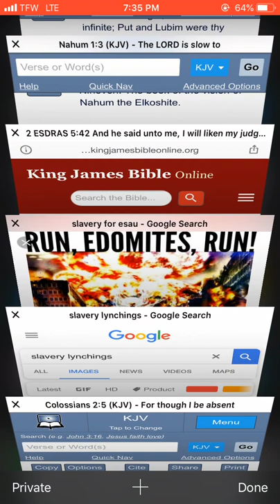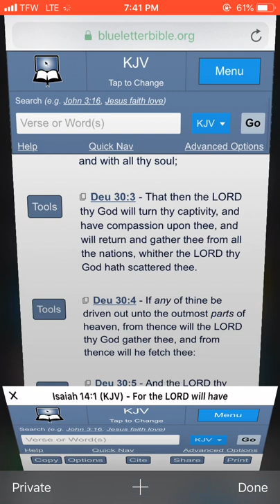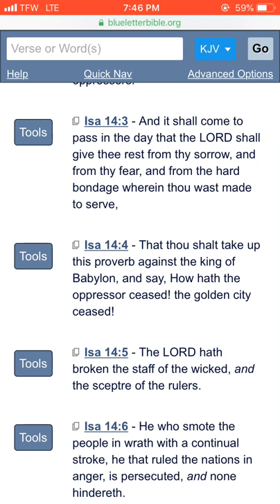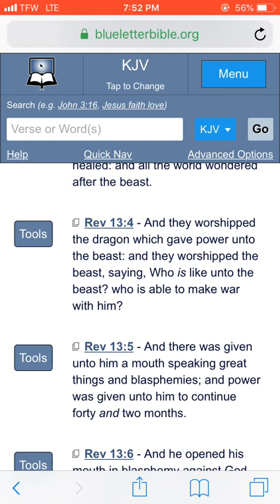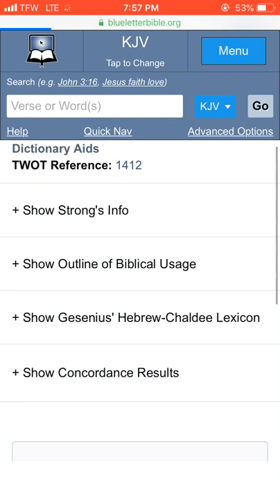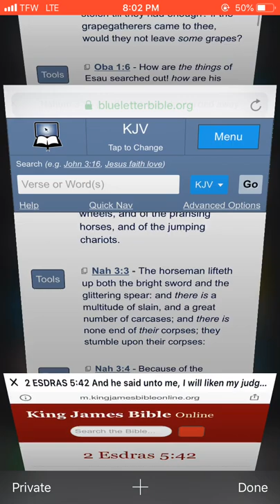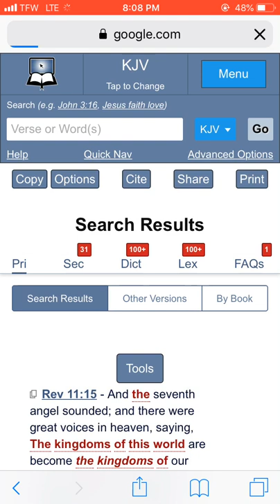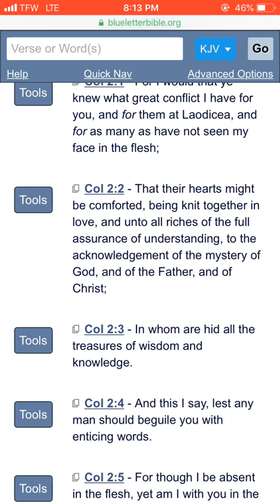Yes Whiteman(Esau), Your Going Into Slavery...